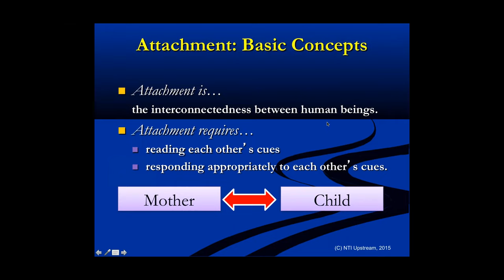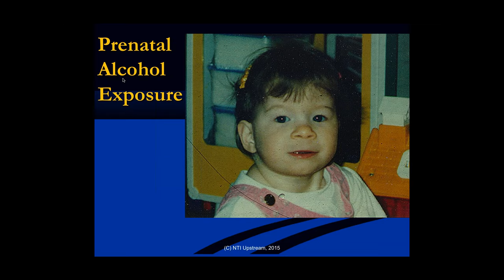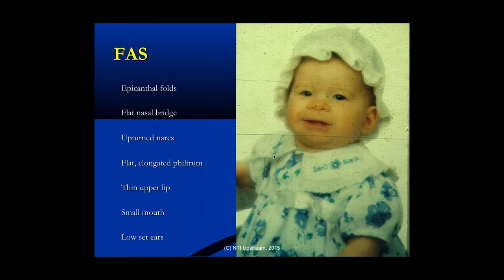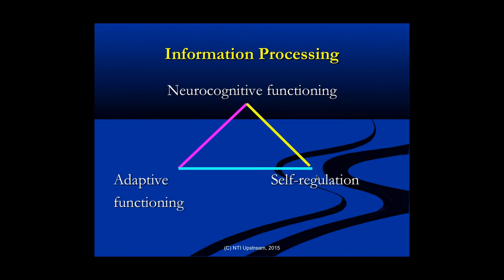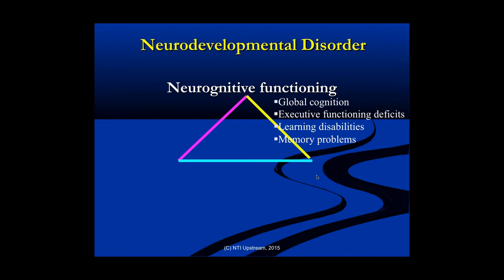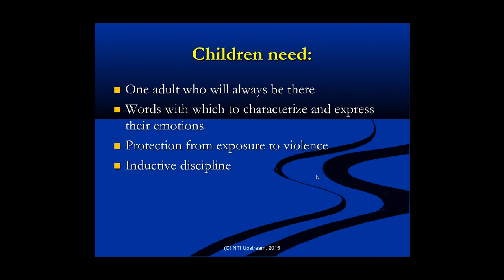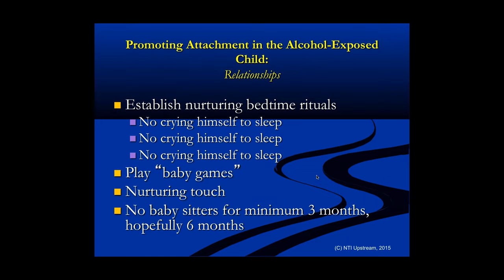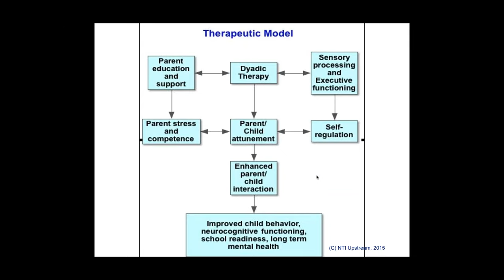Implications of FASD for the Adoptive Family - NOFAS Webinar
Presenter: Dr. Ira J. Chasnoff M.D.

Webinar Description:
Over one million children in this country per year are delivered to women who have used alcohol or illicit drugs during pregnancy. Children available for domestic adoption make up a large proportion of these children, and children adopted internationally add significant numbers to this population. This session will focus on the structural and functional changes that occur in the fetal brain due to prenatal exposure to alcohol , how those changes interact with environmental issues to affect the child’s ability to attach to his/her primary caregiver, and how the exposure impacts the child’s long term behavior, learning, and social outcomes.

Learning objectives
At the completion of this session the participant will be able to:
1. Describe the impact of prenatal alcohol exposure on the development of the fetal brain.
2. Analyze child behavior and development in the context of biological changes in the brain.
3. Discuss the interaction of biology and environment on the child’s ability to form a positive bond with the adoptive parents.

Presenter Bio:
Ira J. Chasnoff, M.D., an award-winning author, researcher and lecturer, is president of NTI Upstream and a Professor of Clinical Pediatrics at the University of Illinois College of Medicine in Chicago. He is one of the nation's leading researchers in the field of child development and the effects of maternal alcohol and drug use on the newborn infant and child. His research projects include a study of the long-term cognitive, behavioral and educational developmental effects of prenatal exposure to alcohol, cocaine, and other drugs; strategies for screening pregnant women for substance use; the effects on birth outcome of prenatal treatment and counseling for pregnant drug abusers; the effectiveness of both outpatient and residential treatment programs for pregnant drug abusers; and innovative treatment approaches for children affected by prenatal exposure to alcohol or illicit drugs.